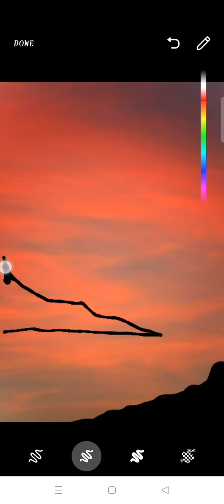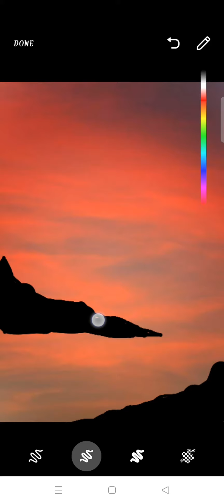Ep-9|how to draw simple art without painting app |using WhatsApp|Do it#trending#art#landscape#nature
Nature Scenery drawing| Landscape Drawing| NATURE |  Natural Drawing Scenery drawing | Ms paint

How to draw in computer | Scenery drawing |mspaint tutorial | Sunset Drawing | How to draw ms paint

Nature Scenery drawing| Landscape Drawing| NATURE |  Natural Drawing Scenery drawing | Ms painting 🎨🖌️
Scenery Drawing By @Devi_drawings
Scenery drawing